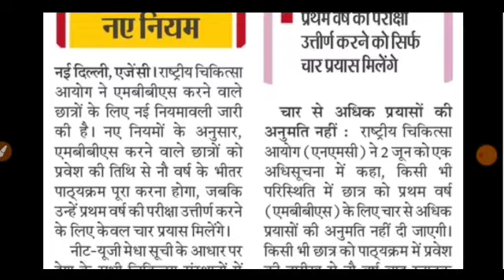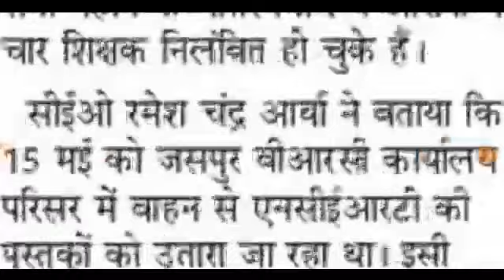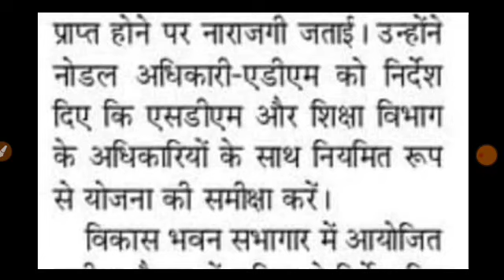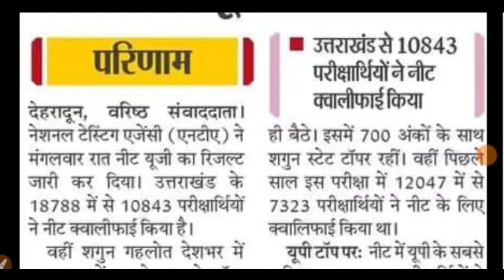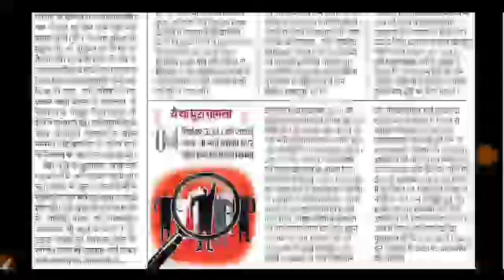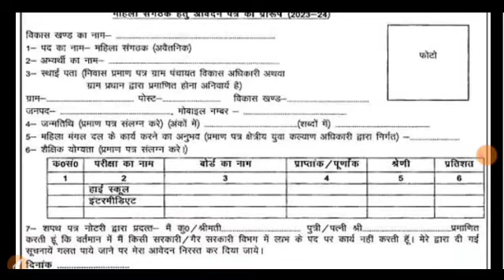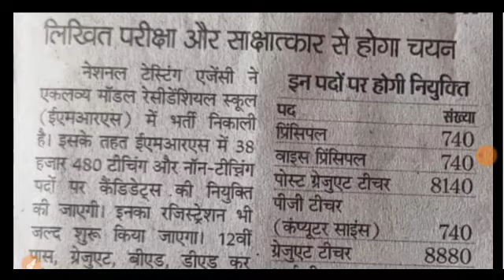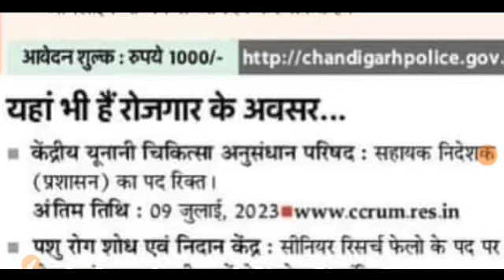UKSSSC भर्तियां TGT PGT शिक्षक भर्ती पेपर लीक UPDATE 38000 शिक्षक भर्ती नीट यूजी रिजल्ट जारी